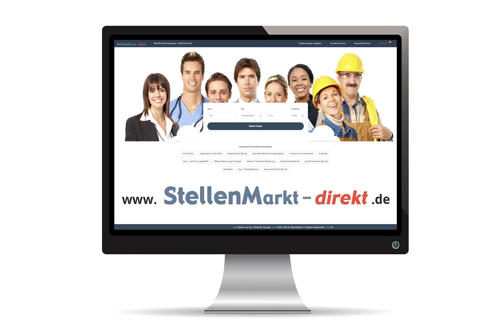Pflegefachkraft (m/w/d) in Parchim, gesucht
*Der Mensch zählt, nicht das Geschlecht.
Der Mensch im Mittelpunkt!
Auch Sie als
Pflegefachkraft*
in
unseren stationären Einrichtungen in Sternberg
Kontaktieren Sie uns: 03871/622541
Wir bieten:
starke familiäre Teams, verantwortungsvolle Aufgaben, individuelle Karriereperspektiven im Verband.

Deutsches Rotes Kreuz - Kreisverband Parchim e.V.

Bild: AdobeStock